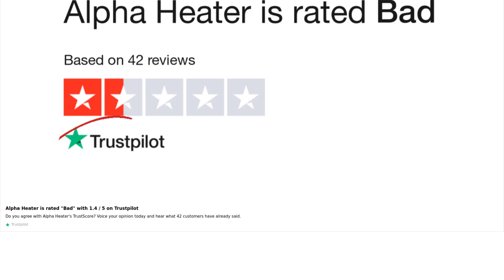Before I buy any